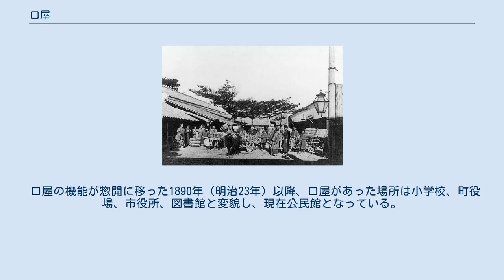口屋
1881年（明治14年）の口屋 地図 口屋（くちや）は、江戸時代から明治時代にかけて伊予国新居郡新居浜村にあった別子銅山の瀬戸内海側の物流中継地。
現在、口屋跡（くちやあと）として残っており、新居浜発祥の地として知られている。
 愛媛県指定史跡に「別子銅山口屋跡」として昭和24年9月17日指定された。
 1691年（元禄4年）、住友家が別子銅山を開山した。
開山当初は宇摩郡天満浦（現在の四国中央市土居町）が物資輸送の窓口港であったが、その後1702年（元禄15年）に銅山越を経て立川（中宿）を経由し新居浜浦に至るルートに変更され、同時に新居浜浦に口屋（浜宿）が設けられた。
 口屋は、別子銅山から運んできた粗銅を船で大坂（大阪）に運ぶ物流中継地となり、また銅山で働く人々のための資材や食料物資の中継地点の役割も果たした。
 その後、口屋は住友分店と改称し、1890年（明治23年）に新居浜村の惣開（そうびらき）に移転するまでの188年間、名実共に新居浜の中心地として栄えた。
 口屋の機能が惣開に移った1890年（明治23年）以降、口屋があった場所は小学校、町役場、市役所、図書館と変貌し、現在公民館となっている。
ここは口屋跡とも呼ばれ、かつての賑わいの面影だけが残る。
公民館の入口横に、当時の風景を表した銅板レリーフがはられ、その前に「口屋跡由来記」の石碑があるほか、敷地内には「口屋あかがねの松」が口屋開設以来300年以上もそのままの形で現存する。